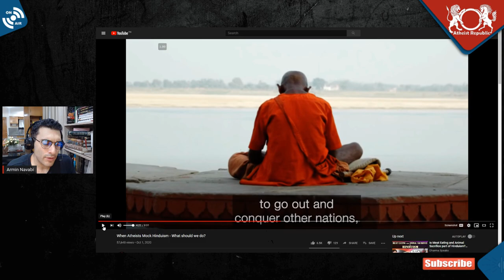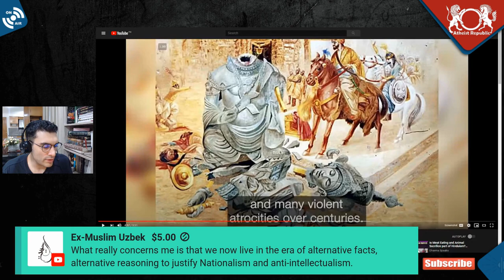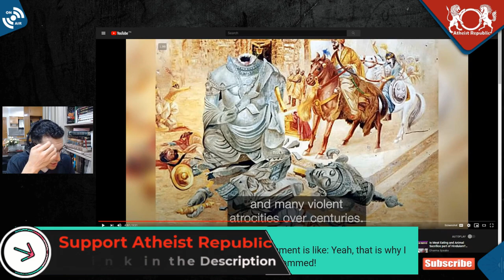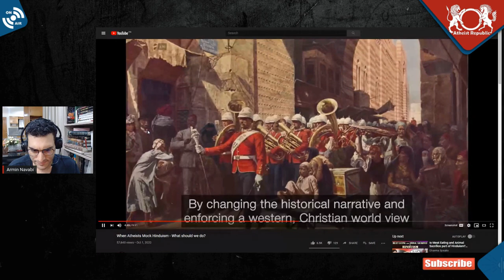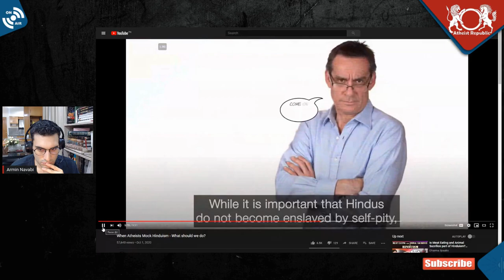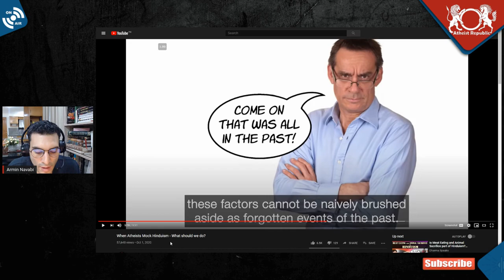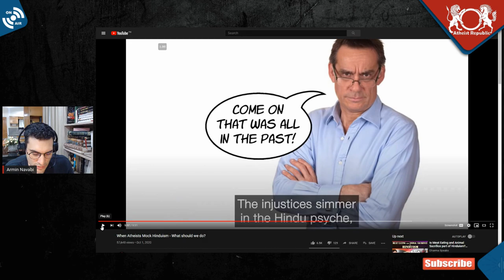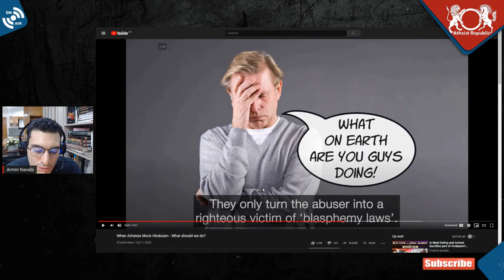Hindus Today Feel Persecuted Because of History?